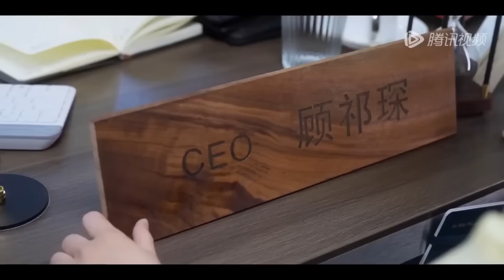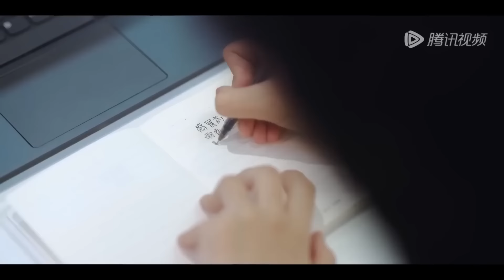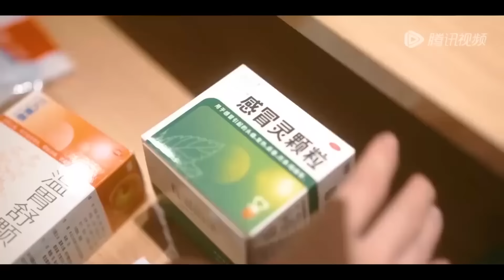全集Full Version 💗先婚後愛！少女被腹黑總裁吃乾抹盡，挺著孕肚被他寵上天《夏至未央 》